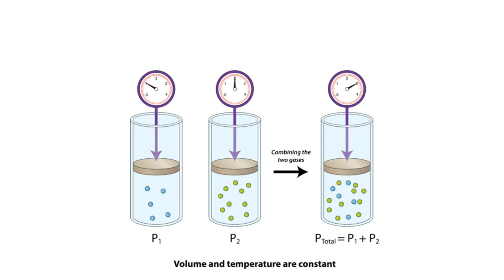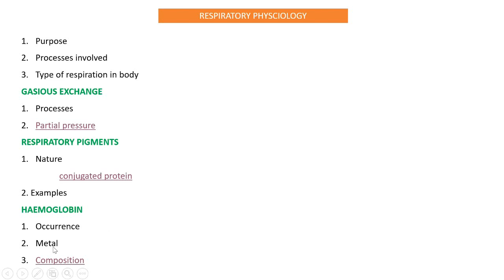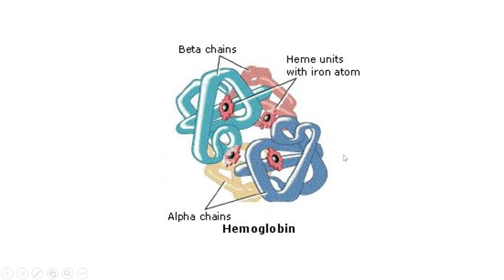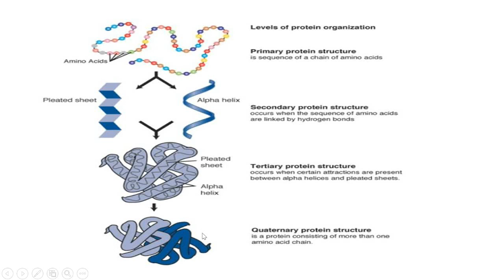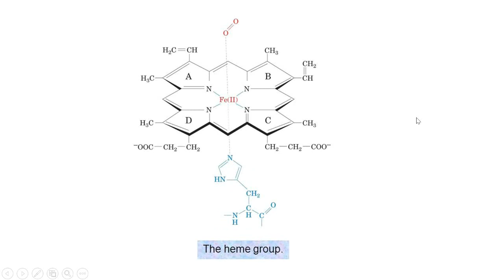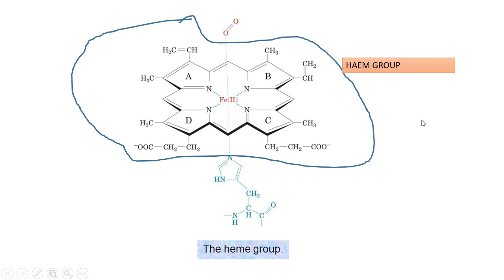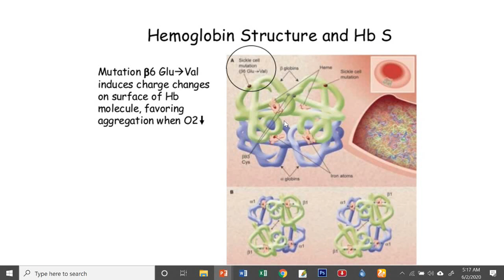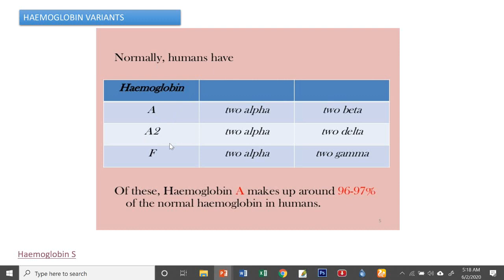Respiratory physiology by Dr. Rani.S.Dharan (HOD, Department of Zoology, St Gregorios College KTR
Respiratory physiology. First session